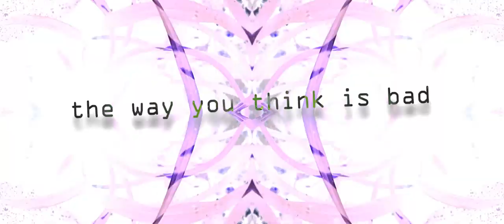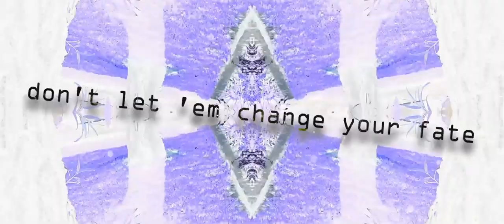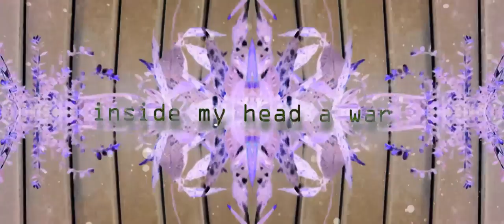It's All A Dream | SD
"It's All A Dream" by Sorin Daniel